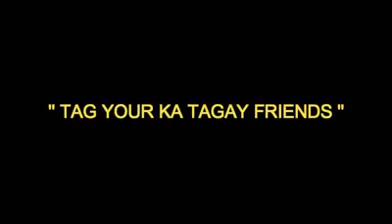Pina ik vines (Klasi sa Palahubog)